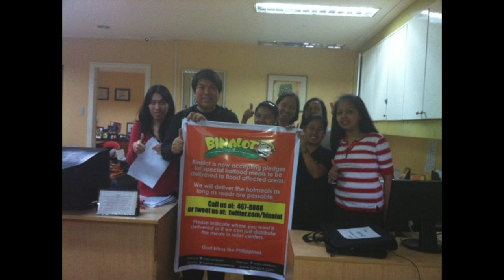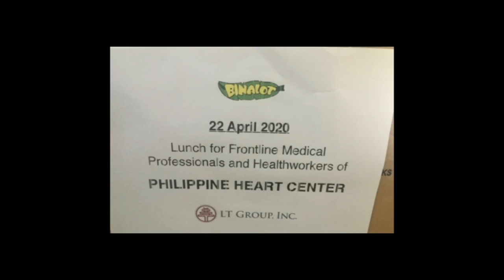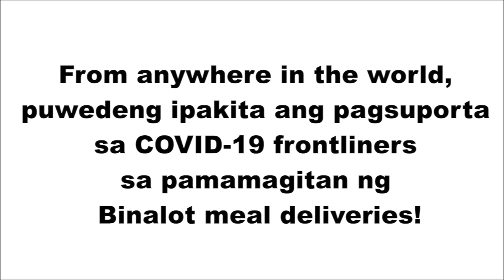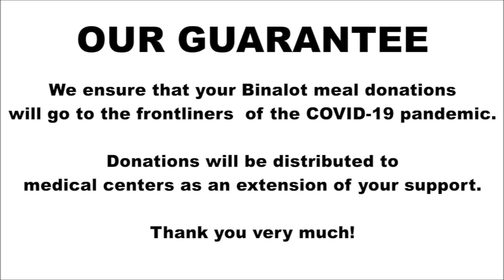Binalot Feeding Frontliners Project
Binalot invites donors to pledge meals for COVID19 frontliners.